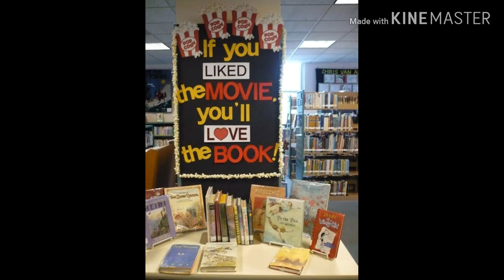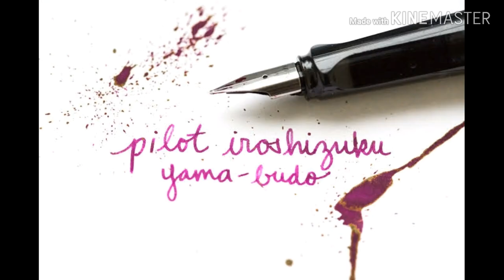एक कलम का पूरा इतिहास || About pen || The Global Information || Atif Azad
Thanks for the love that you gave me in my first video.
This video is about the unlisten mystery of pens.

How the pen is invented & more..